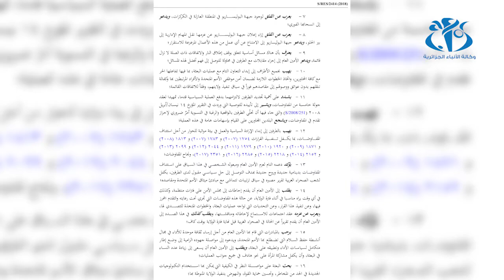خداد : ربط جبهة البوليساريو بجهات أخرى ادعاءات مغربية باطلة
الجزائر (وأج) - نفت جبهة البوليساريو على لسان منسقها لدى بعثة المينورسو امحمد خداد نفيا قاطعا ادعاءات المملكة المغربية بتوريط  حزب الله اللبناني بتسهيل تدريب عسكريين تابعين لجبهة البوليساريو معتبرا بان المغرب يسعى من وراء هذه الإدعاءات  للاحتماء من وقع قرار مجلس الأمن الدولي الاخير.